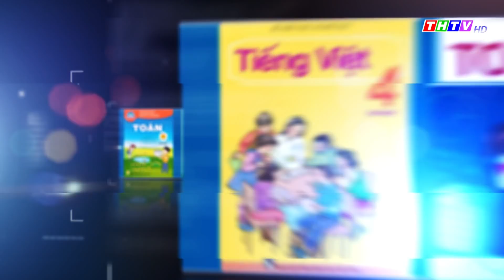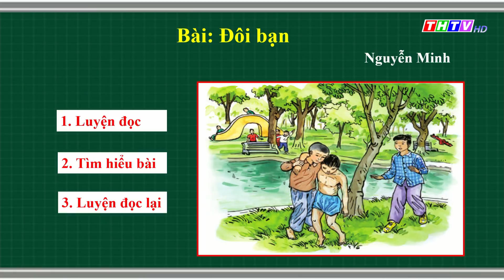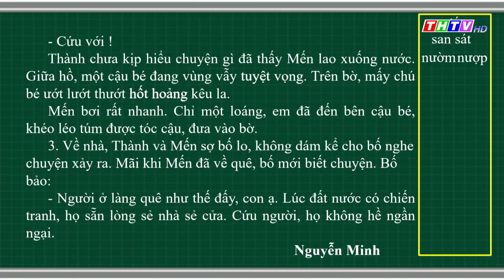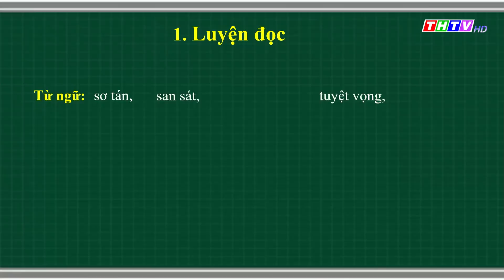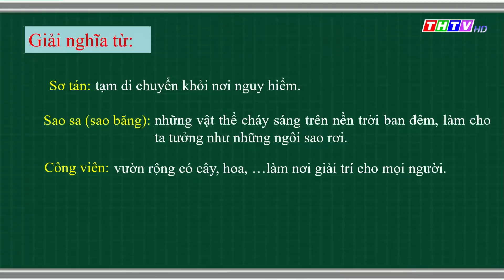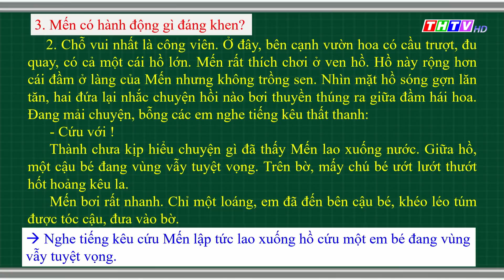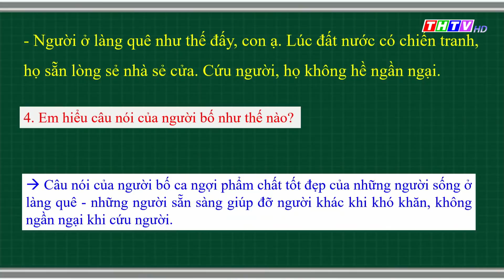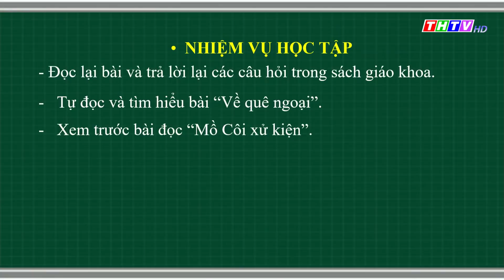Bài: Đôi bạn|Tập đọc|Tiếng Việt lớp 3|Truyền hình Trà Vinh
Cô Nguyễn Thị Thảo Ly - Trường TH Long Hữu B, Thị xã Duyên Hải